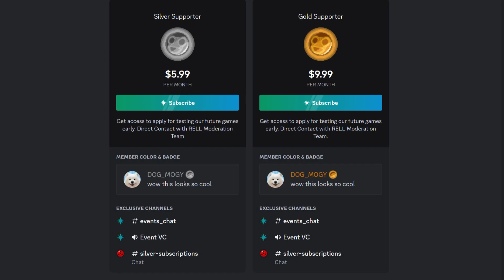Better Than Blox Fruit? 💀